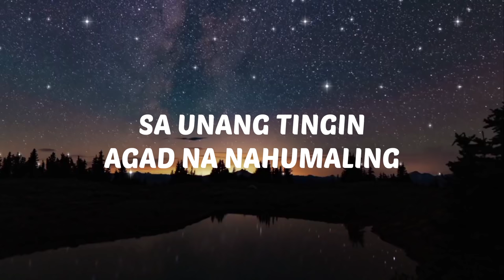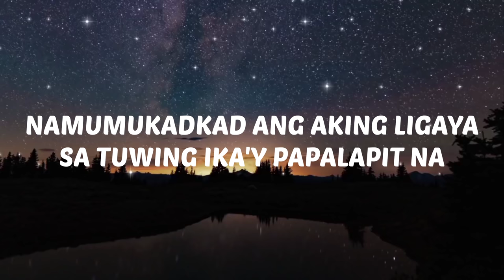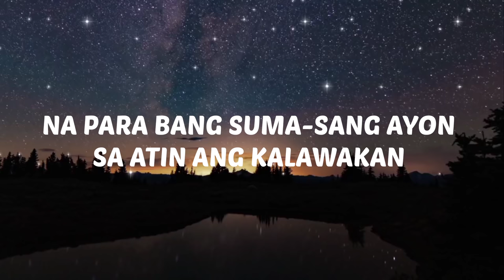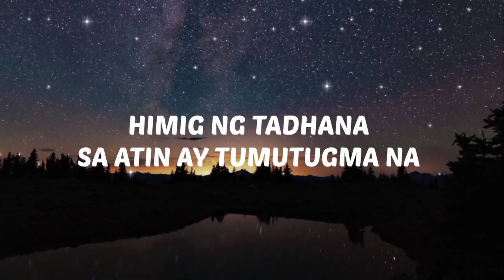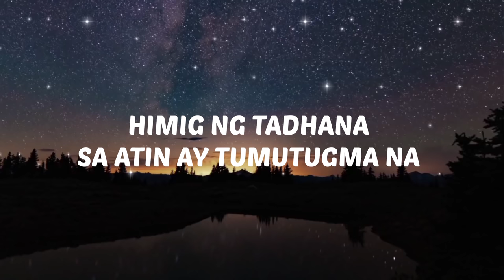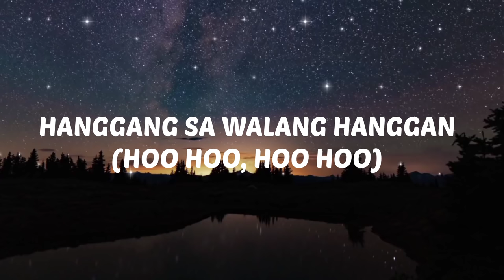Adie - Paraluman ( Lyrics )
Tags🔖